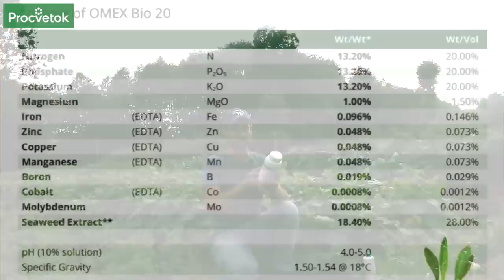ВОТ ПОЧЕМУ МОИ ОГУРЦЫ НЕ БОЛЕЮТ И ДАЮТ ОТЛИЧНЫЙ УРОЖАЙ!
В этом видео наш эксперт Дмитрий Кастрицкий поделился своим опытом выращивания огурцов.

00:00 Вступление
00:18 Правильная посадка огурцов
01:37 Препараты для профилактики заболеваний огурцов
03:39 Подкормка огурцов